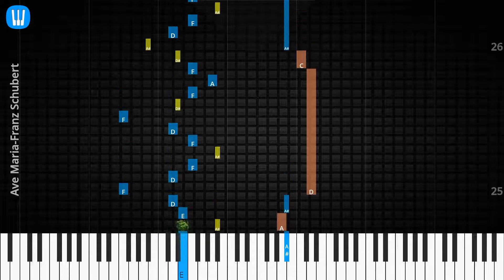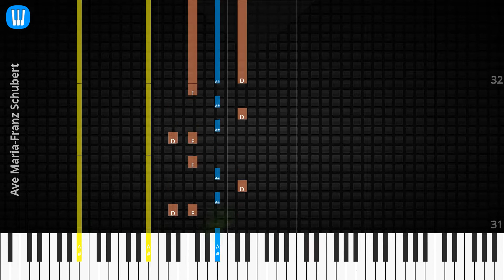🎹Solo & Chord, Ave Maria, Franz Schubert, Synthesia Piano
♫ Synthesia Piano Tutorial, Solo & Chord: Ave Maria, Franz Schubert

♫ Franz Schubert Piano Tutorial
♫ Franz Schubert Chord
♫ Franz Schubert Lyrics
♫ Franz Schubert Subtitle
♫ How to play Ave Maria
♫ Ave Maria Piano Chords
♫ Ave Maria Piano Easy
♫ Ave Maria Piano Difficult
♫ Ave Maria Piano Cover
♫ Ave Maria Piano Remix
♫ Ave Maria Piano Tutorial
♫ Ave Maria Notes
♫ Ave Maria Piano Tiles
♫ Ave Maria Easy Slow
♫ Ave Maria Academy Piano